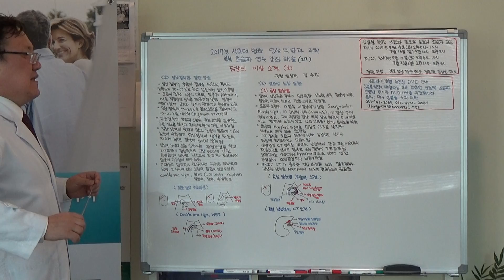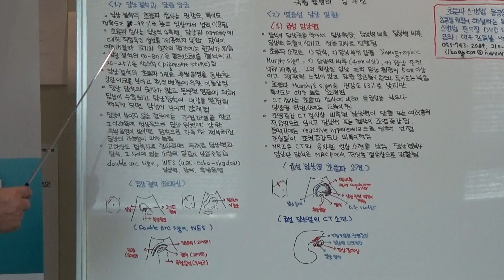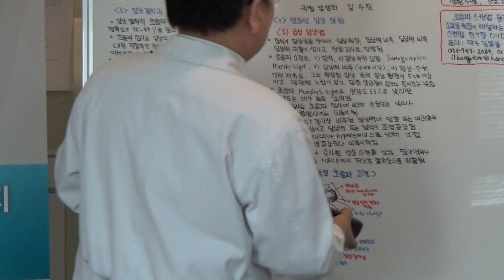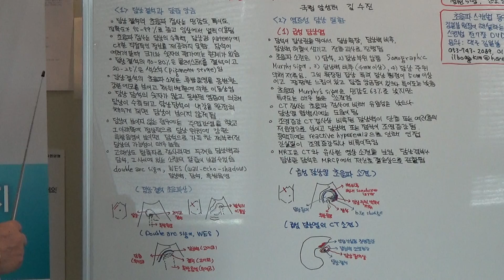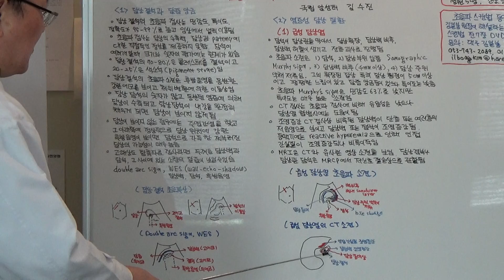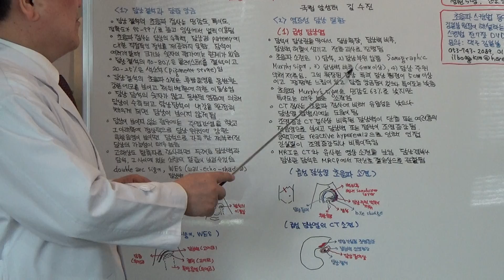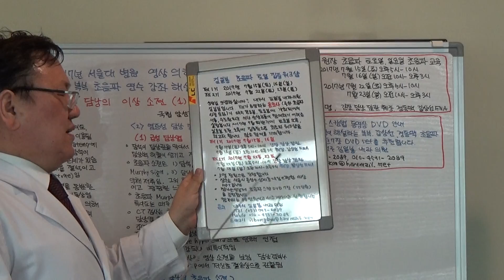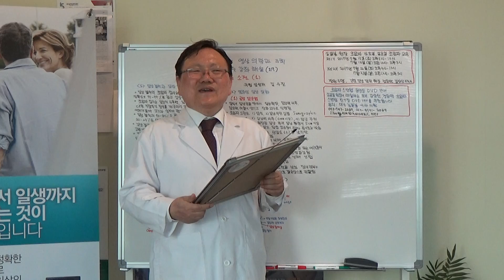2017년 서울대 병원 영상의학과 주최 복부 초음파 연수강좌(27)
담낭의 이상 소견(1)